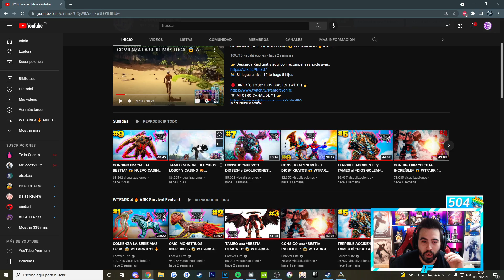CONSIGO un *EJÉRCITO DE DIOSES* 🤑 WTFARK 4 #10 🔥 Ark: Survival Evolved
Mis Redes
INFORMACIÓN
Os presento la serie de *WTFARK 4* en ARK Survival Evolved. Una serie PVE con suscriptores llena de dinosaurios, monstruos y bestias increíbles. La serie consiste en tamear, probar y flipar con los mods locos que irán rotando a lo largo de la serie. Una serie sin sentido ni linealidad :)

Hago directos de *WTFARK 4* en Twitch casi todos los días a partir de las 00:00 hora española aproximadamente e intentaré subir vídeo un día si y otro no a la misma hora.

Espero que disfrutéis la nueva serie y gracias por todo el apoyo :)